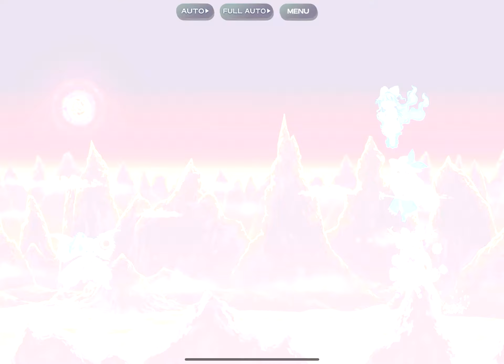Touhou LostWord | Fire Ex